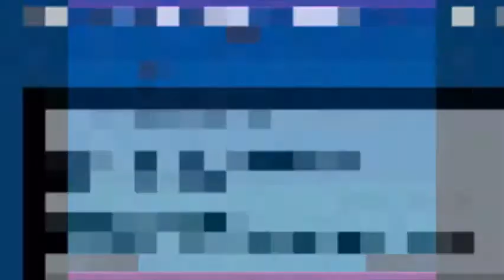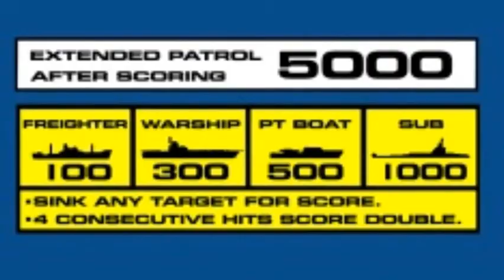Co-Op Classics: Seawolf II